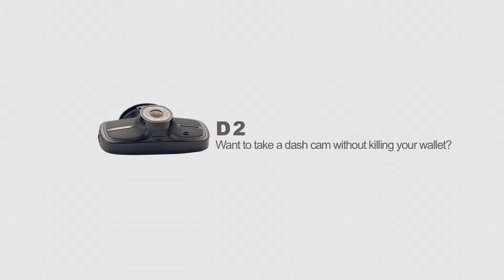AUTO VOX D2 DASH CAMERA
D2 Dash cam is equipped with wide viewing angle and 1080P full high definition which aims to clearly capture journey memories or evidences of traffic accident.
Easy operation--- 3 One-Key Buttons for respectively locking videos you like,turning off the screen when you are driving at night, and muting the audio when you need private time.
Hands-free Mode--The cam will automatic turn on and record when you start the car;Sensitive G-Sensor will automatically mark the current footage for safekeeping when an event is detected
Loop Recording --the camera will automatically overwrite the oldest footage with the newest when the memory card is full
Parking mode--just like you have hired someone to keep an eye on your car if your car gets damaged when you are not around.